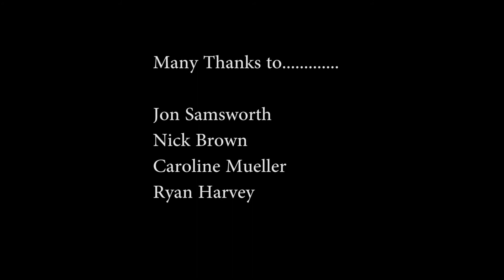Mike Dancing finished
motoin capture at Uni 2017